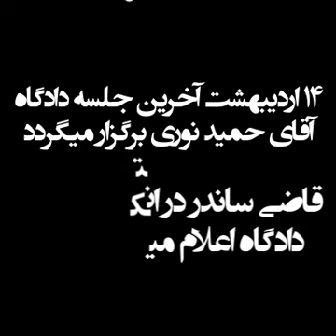اعمال محدودیتها علیرغم دستور قاضی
قاضی در پایان جلسه 92 ام اعلام میکند محدودیت آقای نوری برداشته میشود ولی در عمل محدودیت های او شدیدتر میشود